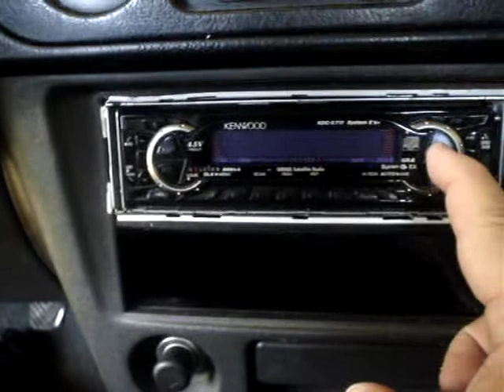radio kenwood cd #36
¿Te gustó?  Cómpralo en MercadoLibre.